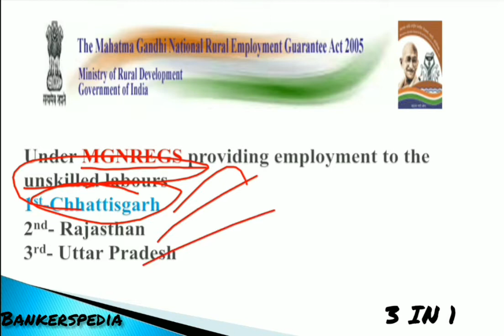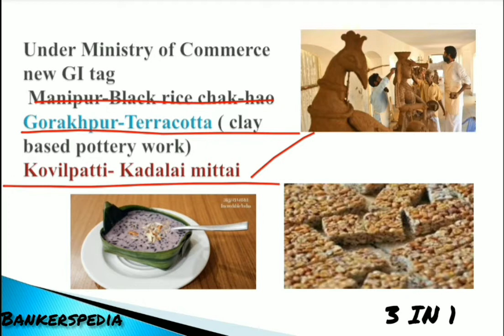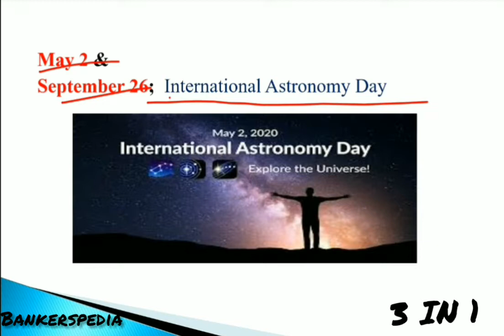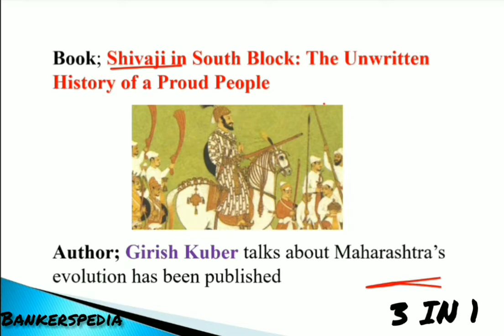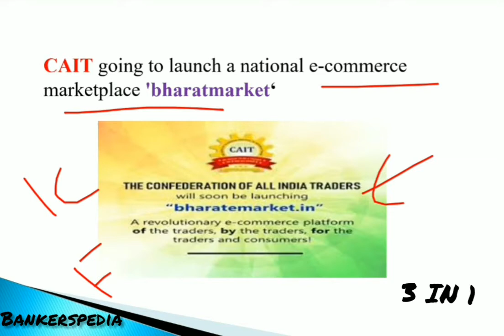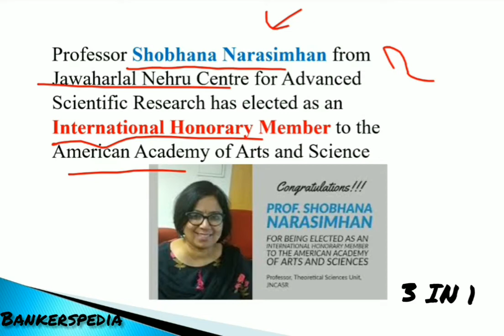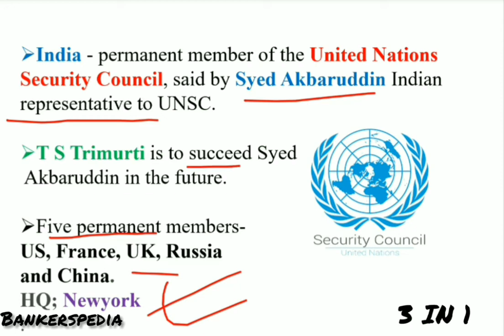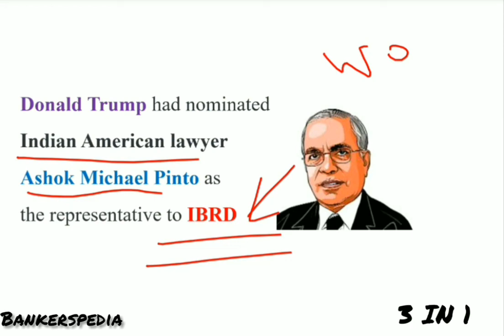May 1st week current affairs I part 1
May 1 to 7 I 2020 I part 1 I Current affairs I Explained in Tamil & English I It is just combined video of Daily current affairs I Please use headphone frds
May 1st week
May 1st week
May 1st week .